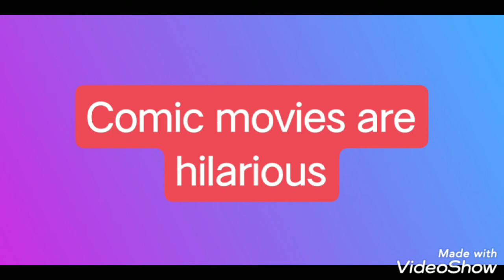hilarious meaning/tamil meaning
english vocaulary in tamil meaning